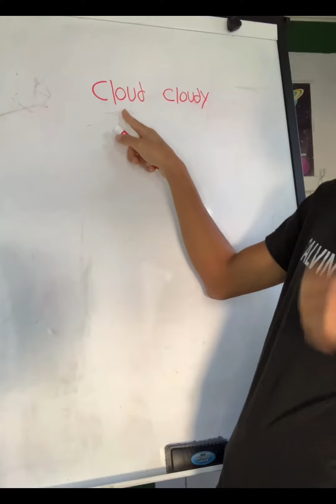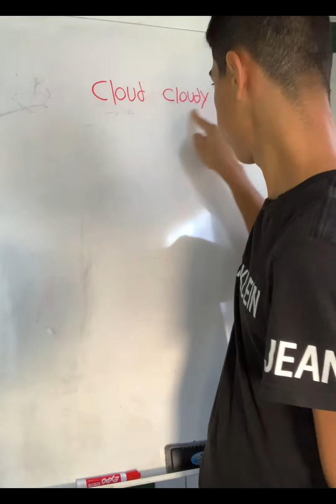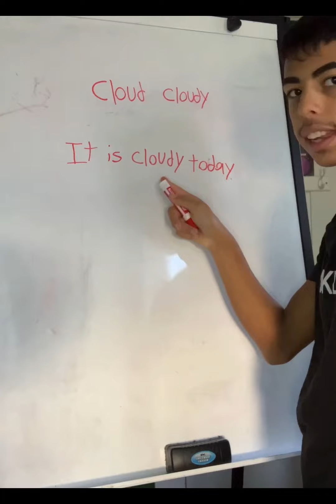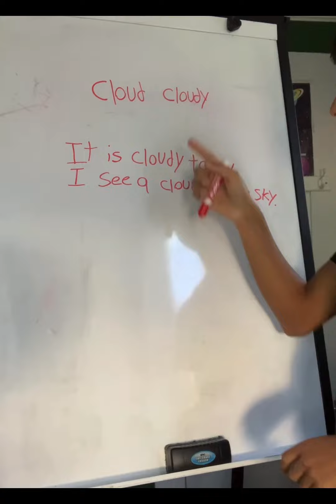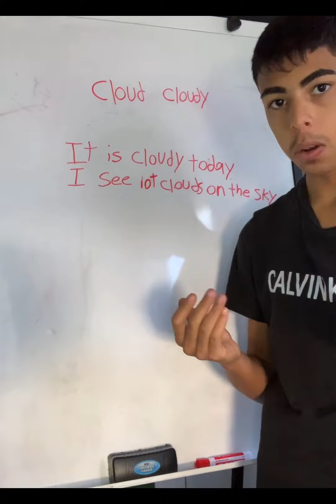English 🇺🇸 class (Wealther series)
Cloud Cloudy

(Lista de reprodução de inglês 🇺🇸)

(Lista de reprodução dias de semana em Inglês 🇺🇸)

(Lista de reprodução meses em inglês 🇺🇸)

(Lista de reprodução nomes de comidas em inglês 🇺🇸)

(Lista de reprodução de transmissões ao vivo 🔴 em inglês 🇺🇸)